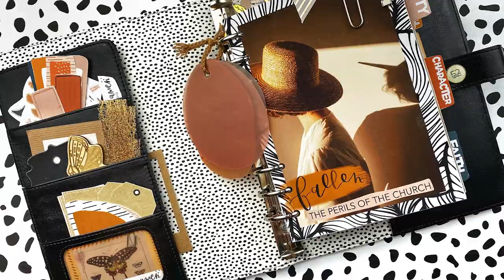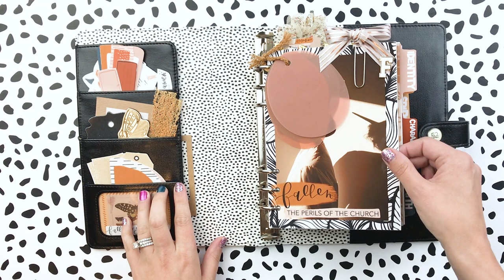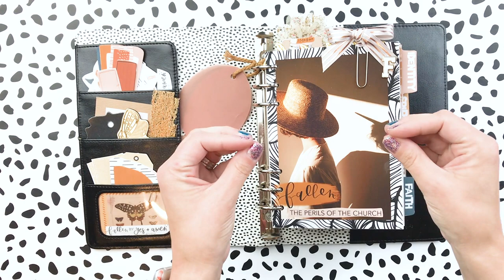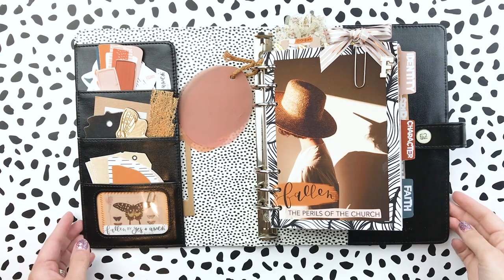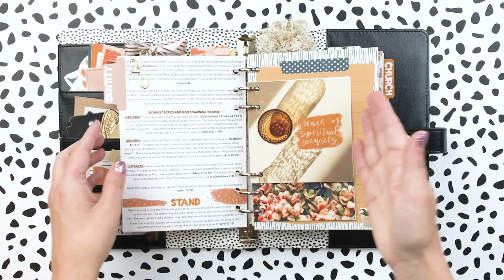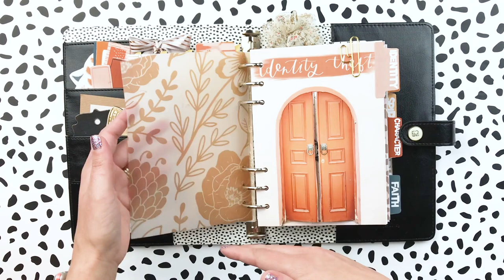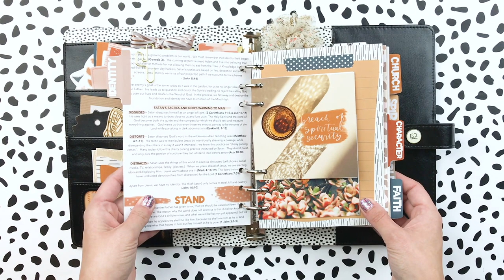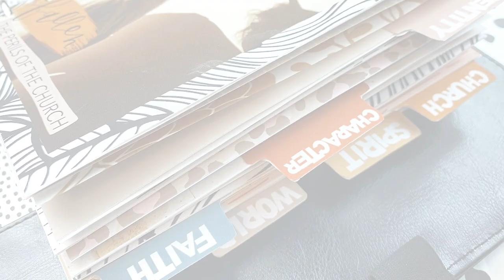Setting Up A5 Ring Binder for Fallen Study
Who is ready for the next study from Yes & Amen Studio and TopKnots&Jesus? I am so excited to get started and cannot wait to share my set-up for Fallen: The Perils of The Church today! I am using an A5 binder but also sharing lots of ideas no matter how you choose to set yours up.-MORE LINKS BELOW-

Canon Matte Photo Paper

Vellum Printable Sheets

A5 Binder

A5 Binder Paper Punch